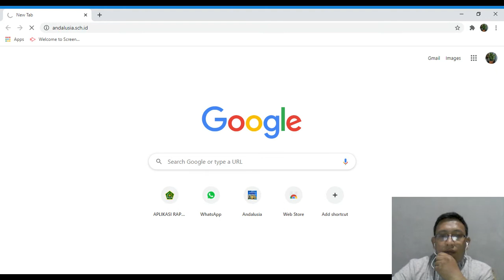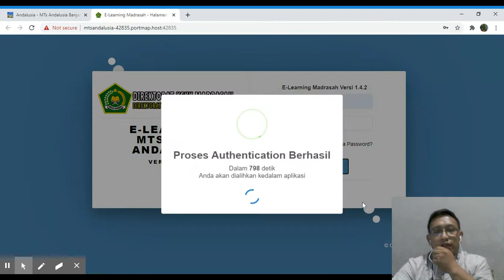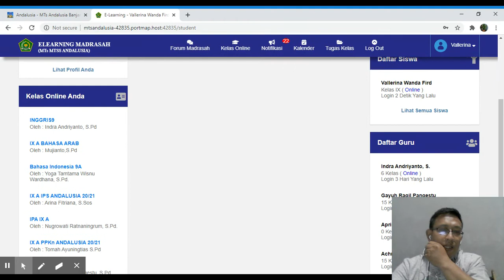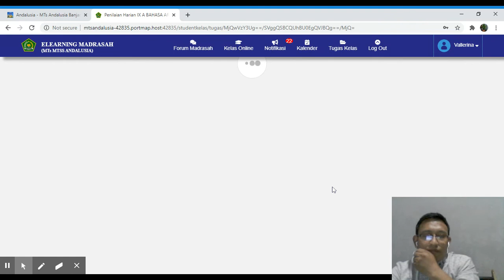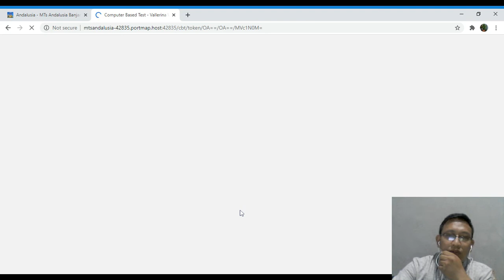E-learning Login Siswa